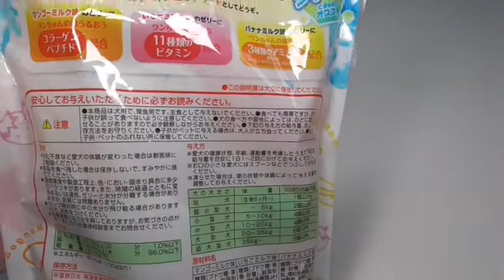今日のおやつは3種類のゼリー！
はじめまして(^^)/フレンチトンのちゅう太郎です。
ちゅう太郎の日常を動画にて配信しております。

▼▼▼【使用音源】▼▼▼

フリー無料のBGM素材・音楽素材「甘茶の音楽工房」 (chagasi.com)

魔王魂 | 無料で使える森田交一の音楽 (maou.audio)

トップページ -フリー効果音素材 くらげ工匠 (kurage-kosho.info)

フリー効果音素材・無料効果音 (jpn.org)

効果音ラボ - フリー、商用無料、報告不用の効果音素材をダウンロード (soundeffect-lab.info)

オーディオ ライブラリ - YouTube Studio